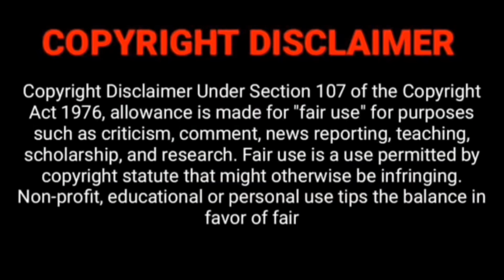life of Preeti vlogs क्यों नही आया।प्रिया ने की मां की insult।saas के लिए झूठा प्यार।हसबैंड है डमी